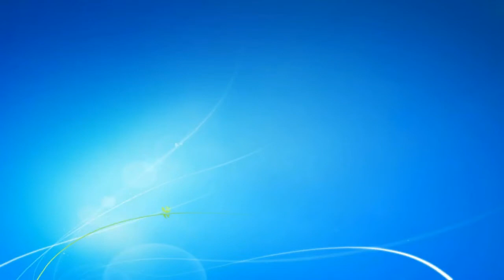What is gearbox? | Functions of gearbox | Applications of gearbox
About video_
In this video, a detailed explanation of the gearbox, function, and different applications are explained.

Points covered_
Why gearbox is used in automobile?
Transmission system in automobile.
Function of gear drive.
Function of gearbox in hindi.
Why gearbox is required?
Why gearbox installed in wind turbine machine?
Gearbox interview questions and answers.
Gearbox working.
Role of gearbox.
Role of gearbox in machine.
Introduction of gearbox.
Importance of gearbox.

Following are some videos & playlist links-

Dear friends,
 This channel is created for sharing various engineering knowledge,
based on Mechanical engineering, Mechanical maintenance, Industrial maintenance, Automobile engineering, Engines, plant engineering, lubrication engineering, hydraulics, pneumatics, heavy equipment, Earthmovers, marines, mines, etc.